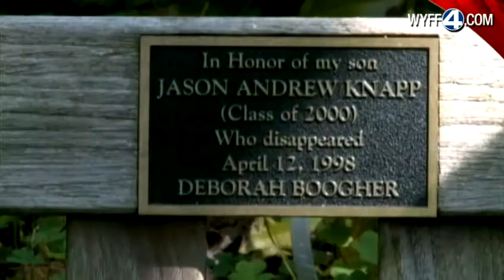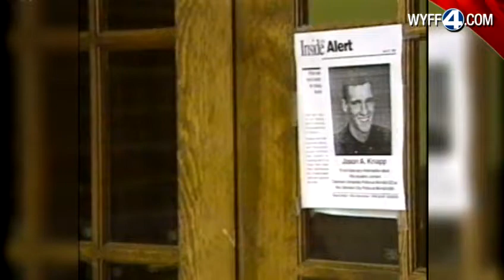Mother looks for answers in son's disappearance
Jason Knapp disappeared 14 years ago.